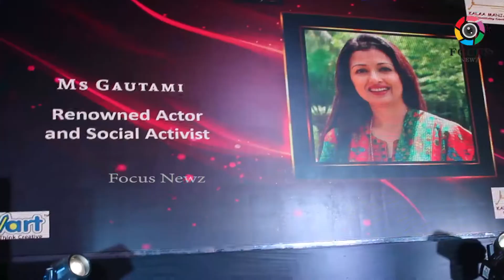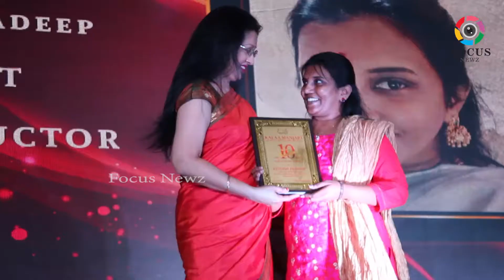10th Anniversary celebrations of KALAA MANJARI Creativity Centre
10th Anniversary celebrations of KALAA MANJARI Creativity Centre